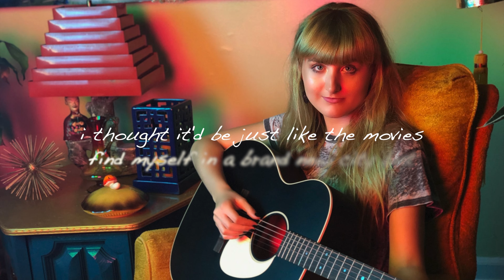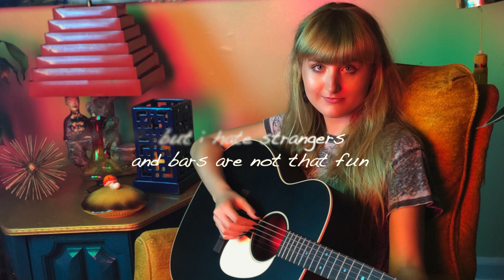Chloe Collins - 20 Nothing (Lyric Video)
20 NOTHING official lyric video by Chloe Collins

Songwriters:
Chloe Collins (BMI), Abigayle Kompst (BMI)

Recorded in Nashville, TN